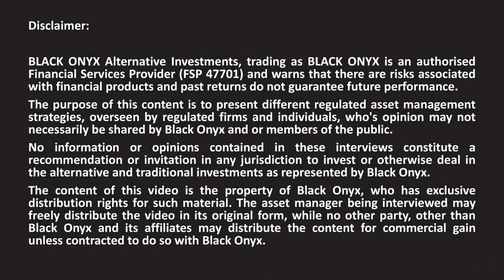GMG Real Estate - Skin in the game - BLACK ONYX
BLACK ONYX interviews specialist asset managers. Here we discuss GMG’s competitive edge - skin in the game., with Newman Leech from GMG.